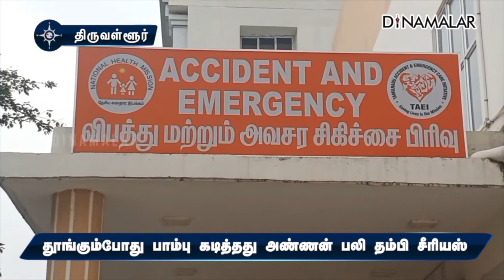மாவட்ட செய்திகள் | 05-10-2022 | District News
மாவட்ட செய்திகள் | 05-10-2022 | District News#சென்னை